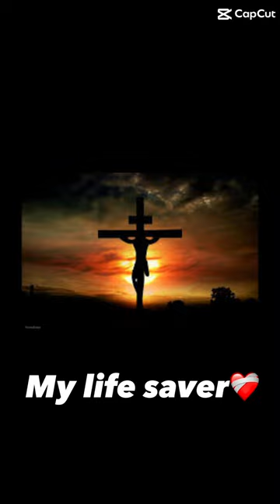Jesus saved my life… he can save yours too